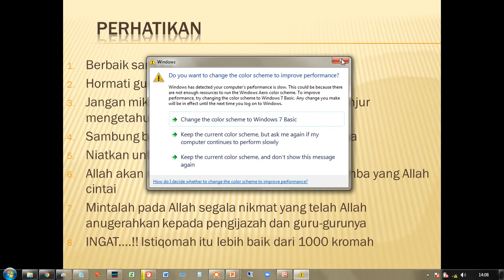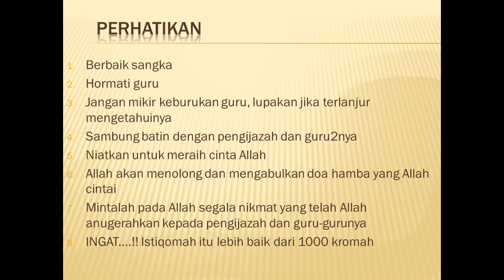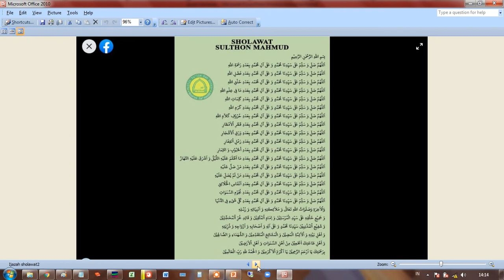Ijazah Sholawat Sulthon Mahmud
Ijazah Sholawat Sulthon Mahmud. Silahkan bagi yang ingin mengambil ijazah sholawat agar tersambung dengan para ulama dan wali-wali Allah, silahkan. Ini ijazah Sholawat Sulthon Mahmud.